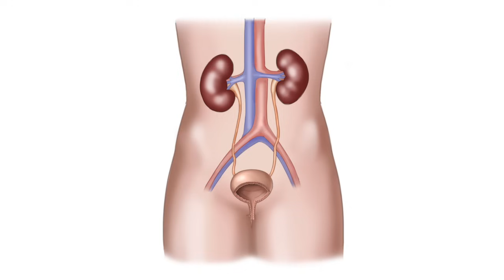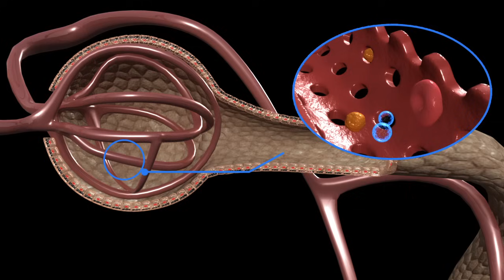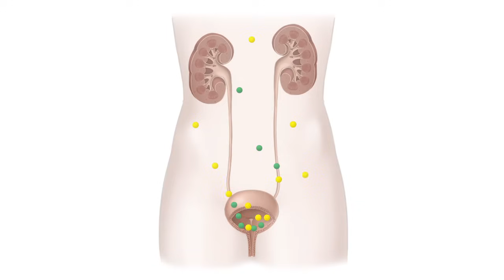신장 [내 몸 둘러보기]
먹기만 하고, 제대로 배설하지 못한다면
우리 몸은 과연 어떻게 될까요?

아마 몸 속에 유해한 물질이 쌓여 결국 균형을 잃고
건강을 해치게 될 텐데요.

그래서 이러한 노폐물을 걸러
우리 몸에 유해한 물질이 쌓이지 않도록 해주는 기관이 있습니다.

강낭콩 모양에, 팥처럼 붉은 빛을 닮았다 해서
‘콩팥’이라 불리는
‘생명의 필터’, 바로 신장입니다.

양쪽 옆구리 뒤편에 있는 신장은
척추를 사이에 두고 좌우로 마주 보고 있습니다.

보통 성인 주먹만한 크기의 신장은
길이 약 10cm, 너비 5cm, 두께 3cm정도이며,
무게는 양쪽 신장을 모두 합쳐서 약 150g 정도 됩니다.

그럼, 신장은 구체적으로 어떤 일들을 할까요?

무엇보다 가장 중요한 역할은 소변을 만드는 일인데요.

신장에서 만드는 소변의 양은 하루 1~1.5L 정도 되는데,
신우, 요관을 거쳐 방광에 저장됐다가
요도를 통해 몸 밖으로 배출됩니다.

신장 내에서도 이 일을 주로 수행하는 곳은
안쪽에 위치해 있는 100만개의 네프론인데요.
이 네프론은 다시 사구체와 세뇨관으로 구성되어 있습니다.

사구체는 작은 모세혈관이 실타래처럼 엉켜 있는 구조로,
노폐물을 거르는 체와 같은 역할을 하며,
여과작업을 담당합니다.

사구체에서 혈액 중의 수분과 노폐물을 걸러 만들어진 소변은
세뇨관이라는 가늘고 긴 관을 통과하면서
수분이 흡수돼 농축되기도 하고,
필요한 성분은 다시 몸 속으로 재흡수 되기도 합니다.

몸 속에 어떤 물질이 필요 이상으로 많으면 신장이 알아서
넘치는 성분은 소변으로 배설시키고,
부족한 것은 신장의 세뇨관에서 재흡수 하는 겁니다.

신장 속에 잇는 사구체는 아주 고운 체와 같아서
혈액에 있는 단백질 중 큰 입자와 적혈구는 통과하지 못하는데요.
때문에 정상 소변에서는
단백질이나 적혈구 등이 관찰되지 않지만,
만약 신장 기능에 이상이 생겼다면
소변에서 단백질이나 적혈구가 검출될 수 있습니다.

이외에도 신장은 호르몬을 만들기도 하는데요.

적혈구 생산을 자극하는 조혈 호르몬을 분비해
적혈구 세포의 적당한 수치를 유지하고 빈혈을 예방해 줍니다.

또, 신장은
혈압 조절에 필요한 호르몬을 분비해 혈압을 조절하고,
뼈의 대사에도 관여를 하는데요.

뼈를 튼튼하게 유지하는 비타민 D를 활성화시켜
우리 몸에 칼슘 성분이 잘 전달될 수 있도록 돕습니다.

이처럼 신장은 우리 몸의 균형을
아주 세밀하게 조율하는 일을 맡고 있기 때문에,
신장에 문제가 생기면
몸 안에 독소가 쌓이고 몸의 균형이 깨지게 됩니다.

그래서 신장에 이상이 생기면
식욕이 줄고 쉽게 피로감을 느끼는 겁니다.

보통
눈과 얼굴 등 몸이 붓는다든지
소변 양에 변화가 생기거나,
밤에 소변 보는 일이 잦아지고,
전해질 불균형과 함께
빈혈 증상이 생길 수 있으며,
혈압이 높아지고,
소변에서 혈액이나 거품 등이 관찰되곤 합니다.

신장 기능의 이상 정도에 따라
이러한 증세들이 다르지만,
때론 증상이 전혀 없어도
신장에 문제가 생긴 경우가 많습니다.

그러므로 이상 증세가 나타날 경우에는
신속히 의사의 진단을 받아보는 것이 좋겠습니다.

서서히 진행되는 만성 신부전은
신장 기능이 50% 이상 손상돼도
별다른 이상 신호를 보내지 않기 때문에
심각한 상태가 돼서야 발견되는 경우가 많은데요.

만약 만성 신부전일 경우,
아무리 치료를 해도 건강한 신장으로 되돌리기 힘들기 때문에
결국 투석을 하거나 신장 이식이 필요할 수 있습니다.

따라서 정기검진과 함께
만성 신부전의 원인이 되는 만성 사구체 신염을 예방하고
당뇨병과 고혈압을 철저히 관리하는 것이 매우 중요하겠습니다.

더불어 신장에 무리를 주는
독성 강한 약과 담배 등은 되도록 삼가고
평소 콜레스테롤과 빈혈을 관리하는 노력이 필요하겠습니다.